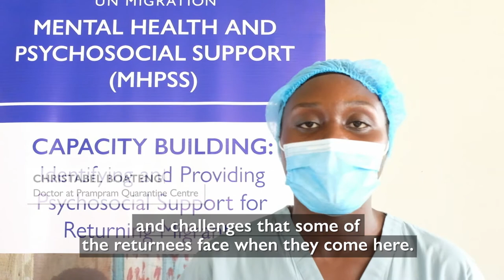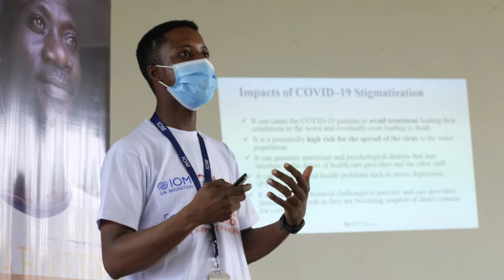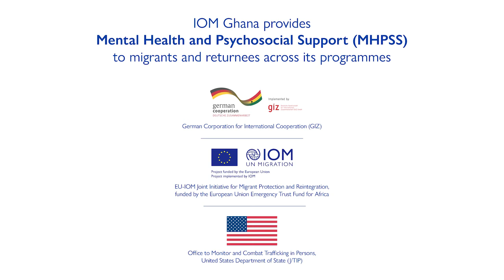Migrants’ Mental Health – A Key to Successful Reintegration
IOM provides assisted return and reintegration support to Ghanaians who decide to return home. Returnees receive psychosocial assistance to help them cope with the difficulties of return and other trauma as part of the organization’s reintegration assistance.

Listen to Florian Braendli, IOM Ghana’s Project Manager, and Robert Ketor, IOM Ghana’s Psychosocial Project Assistant and a Clinical Psychologist, as well as two returnees, to find out why migrants’ mental health is key to their sustainable reintegration.